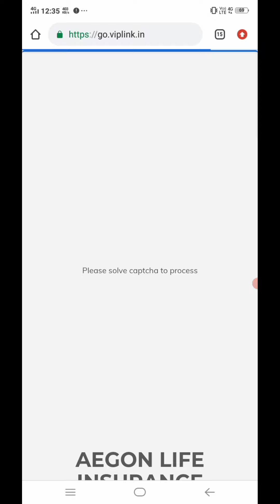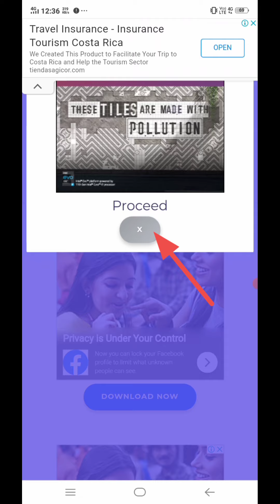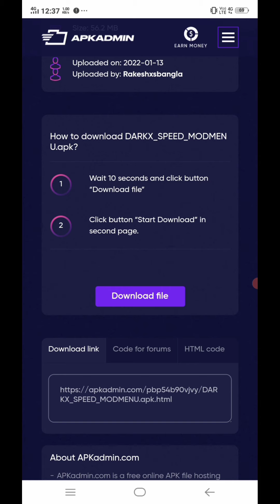how to download video vip link ! vip link shortener ! Bangla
Credits:

TELEGRAM LINK FOR DOWNLOAD👇 :-